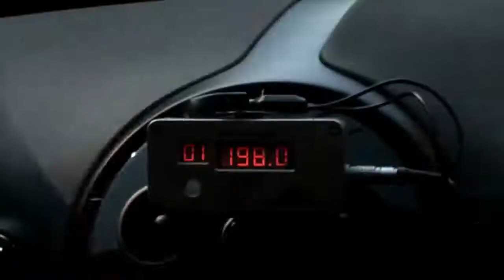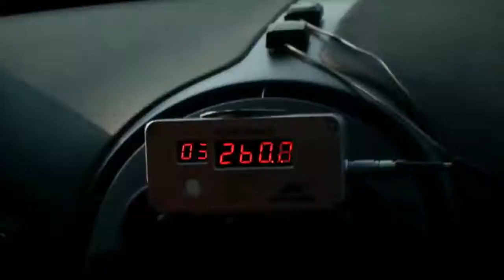DÜNYANIN EN HIZLI 10 ARABASI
Dünyanın en hızlı 10 arabası